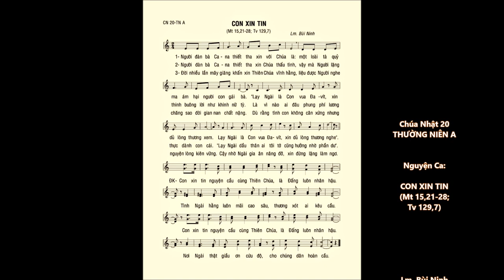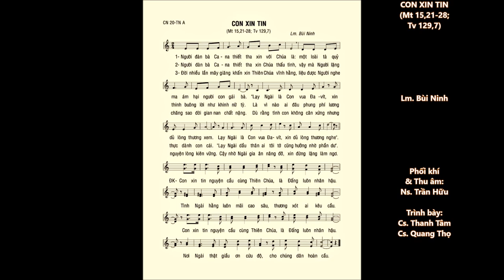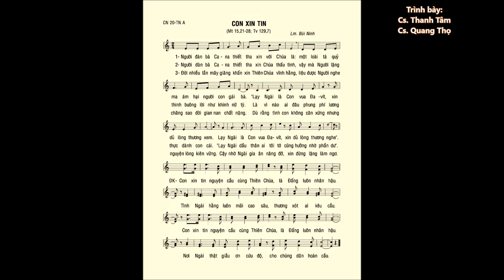CN 20 Thường Niên A – CON XIN TIN (Mt 15,21-28) – Ca sĩ: Quang Thọ & Thanh Tâm